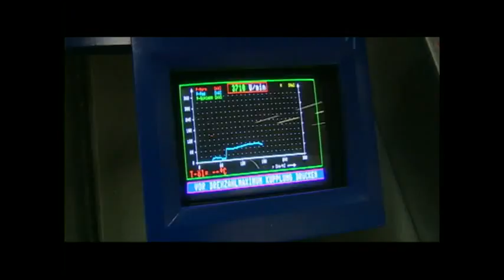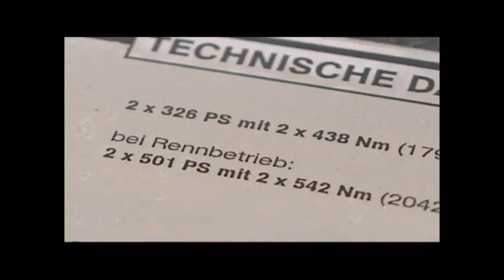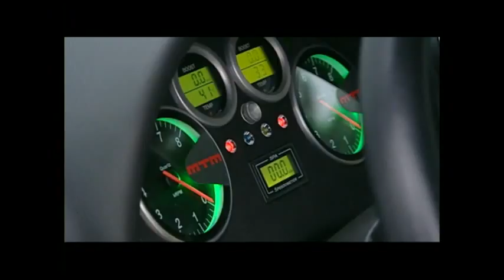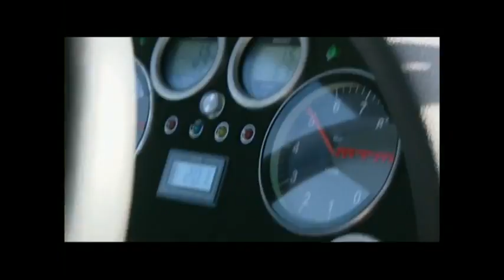Essai Audi TT Bimoto MTM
Tuning Audi TT 8N 1.8T  20VT  MTM  2002